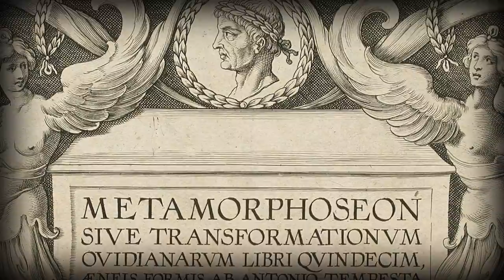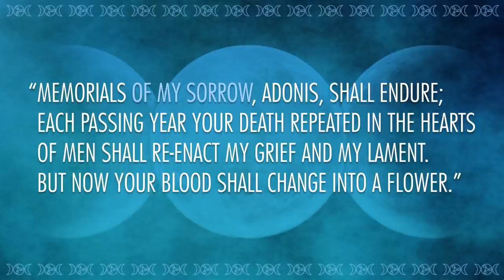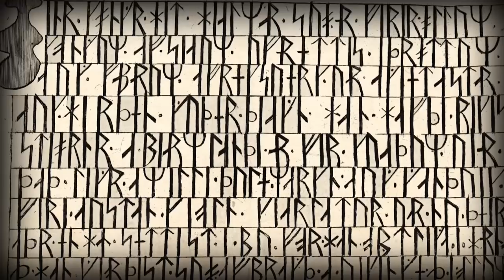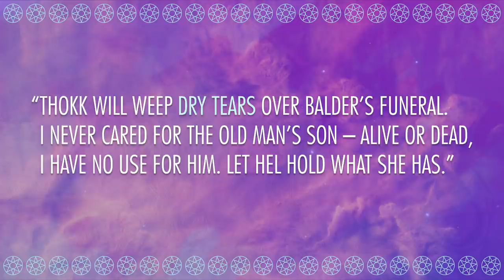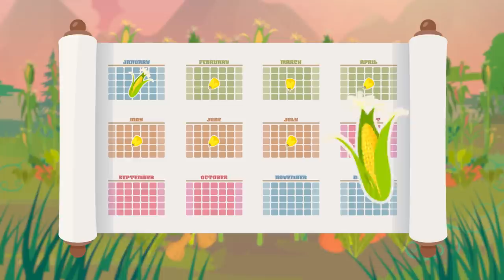The Dying God: Crash Course World Mythology #19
This week on Crash Course World Mythology, it's the Circle of Life. And Death. And sometimes, Life again. Mike Rugnetta is teaching you about Dying Gods, by which I mean gods that die, and then return to life. You'll learn about the Corn Mother from Native American Traditions, Adonis of the Greek and Roman pantheon, Odin of the Norse, and a little about the most famous dying deity, Jesus. These aren't all the dying gods in the world, but it's a good introduction to the archetype.